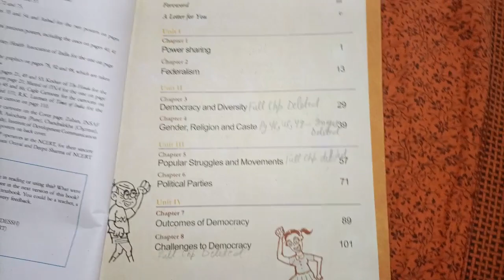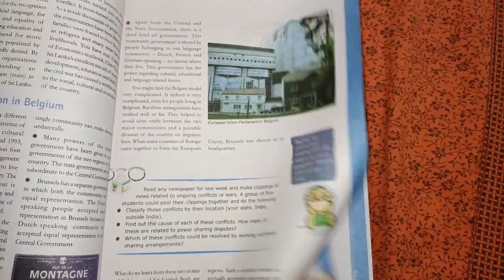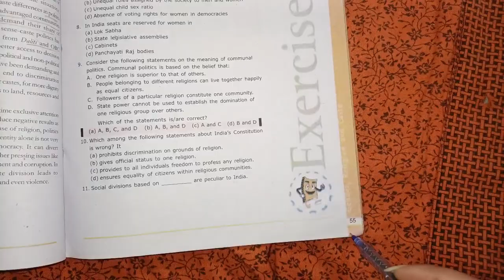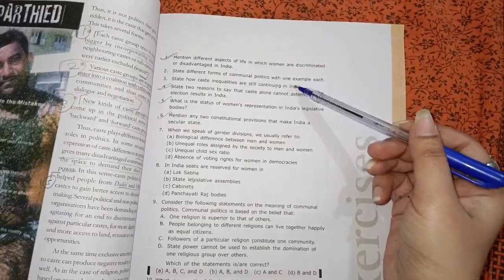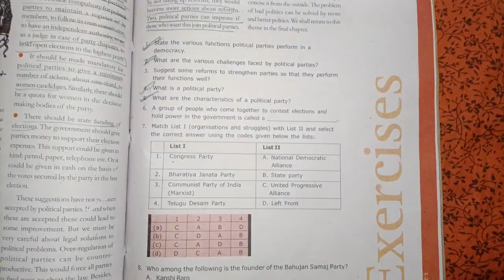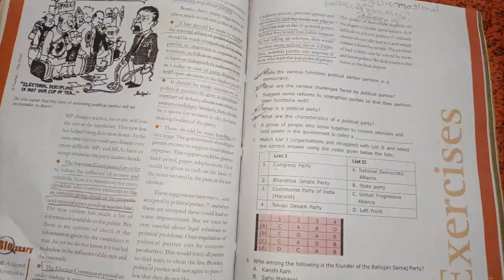बस yeh questions कर लो phir कुछ करने की jarurat नही पूरी book से Class 10th CBSE BOARD